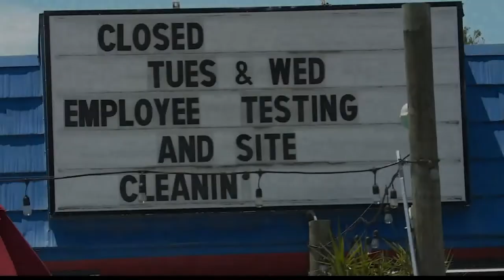Community raises $1 million for Buddy Bus | Jeannie Blaylock explains how it got here